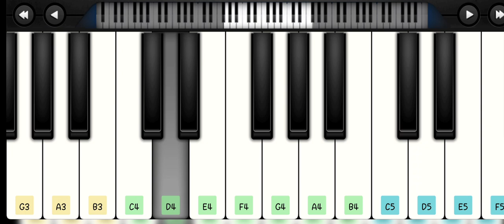Panchayat Theme | Flute | Piano | Sai Prasad Raju Saripalli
Notes 👇

EE# EE# EE#E FEE
EE# EE#EDC B

DD# DD# DD#D EDD
DD# DD#DCB A

C C#
BAG FGA

D B
AGF EGA C

C FEF FEF
EDE EDE

C DEDCBCA

A C D E A
C D EE A